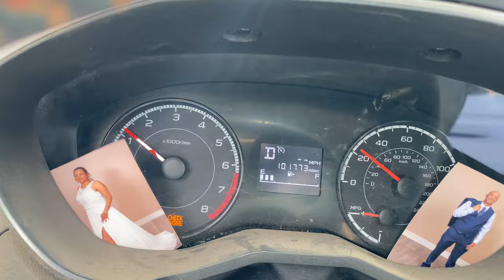Big Bear's ❄️Winter Storm❄️Update. Snowiest areas in Town Temps around Freezing. More Coming 3/24/24